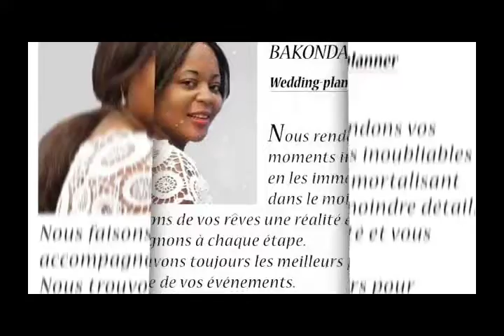Angy déco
Kinshasa